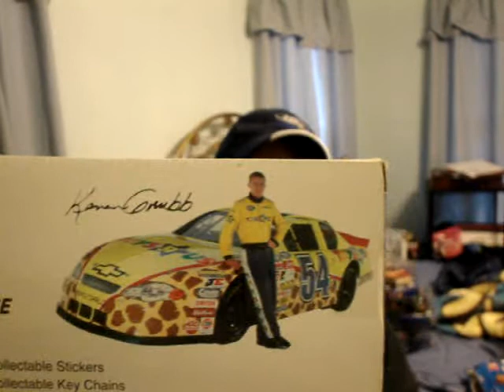my toys yes i have more